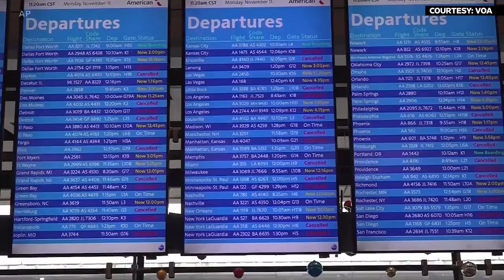Cold Weather, Snow Come Early to Some US States